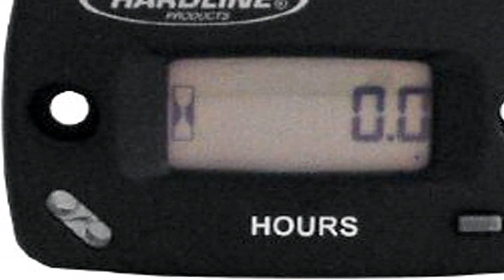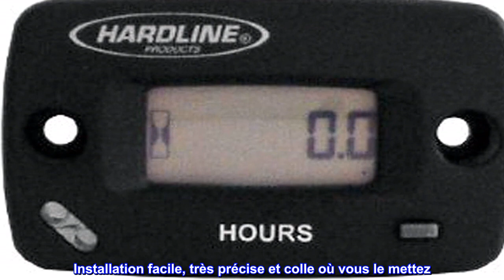Bon produit - Hardline Products HR-8063-2 Compteur horaire Noir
Le compteur d'heures vous aide à garder une trace de votre temps total sur la machine
Suivez un programme d'entretien préventif réussi pour votre moto, VTT, motomarine ou bateau avec ce compteur horaire de Hardline Products. Le compteur horaire indique le nombre total d'heures accumulées. L'installation est facile avec un simple branchement breveté à un fil. Utilisez ce compteur horaire pour garder une trace de votre temps total sur la machine. Planifiez les vidanges d'huile, l'entretien des soupapes, l'entretien de l'embrayage, la lubrification du châssis et d'autres calendriers d'entretien. Il est idéal pour une utilisation avec les équipements de pelouse et de jardin, les nettoyeurs haute pression, les générateurs, les petits moteurs, les hors-bord marins, les motos tout-terrain, les motomarines, les VTT/UTV ou tout moteur 2/4 temps jusqu'à deux cylindres. Aucune alimentation n'est requise - le compteur a une batterie de 10 ans scellée à l'intérieur. L'unité mesure 2-1/8 x 1-1/2 x 5/8 pouces et est livrée avec un journal de bord. Hardline Products est un leader de l'industrie des accessoires de sports motorisés après-vente, offrant des kits de lettre et de numéro d'immatriculation assortis, un liquide d'application et de retrait de décalcomanie, et plus encore pour les motos sur route et hors route, la navigation de plaisance, les motomarines, les véhicules tout terrain (VTT). , motoneiges et karting. Fabriqué aux Etats-Unis.

Facile à installer, très précis et bon prix.
Installation facile, très précise et colle où vous le mettez. C'est un excellent moyen de garder une trace de vos heures de moteur sur votre moteur de bateau hors-bord. Avec les TMR 1 et 2, vous pouvez facilement calculer combien de gallons par heure votre moteur consomme de carburant. Je recommande vivement ce compteur.